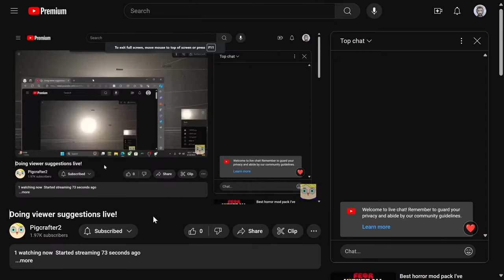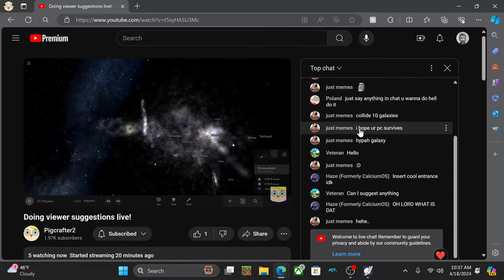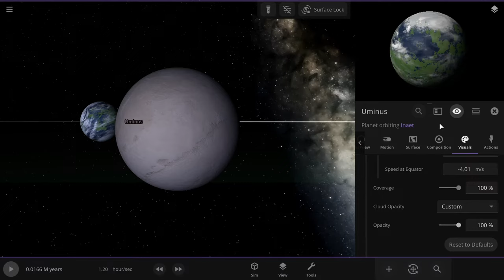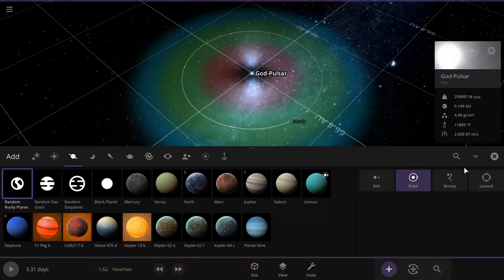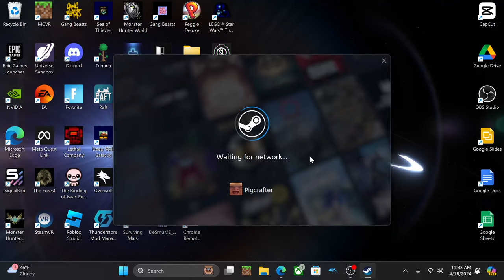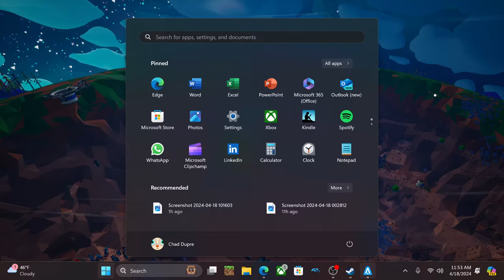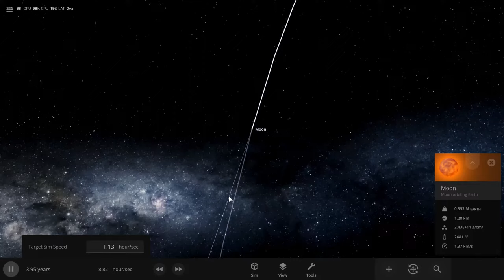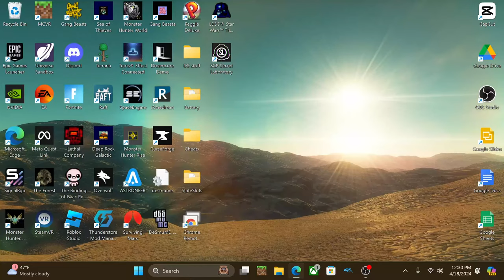Doing viewer suggestions live!